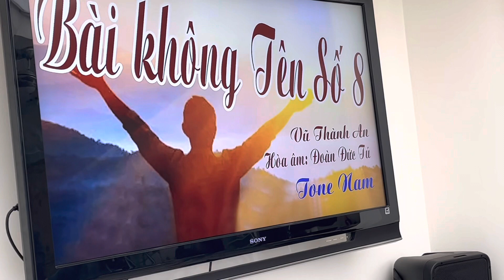Bài Không Tên Số 8 (Vũ Thành An)